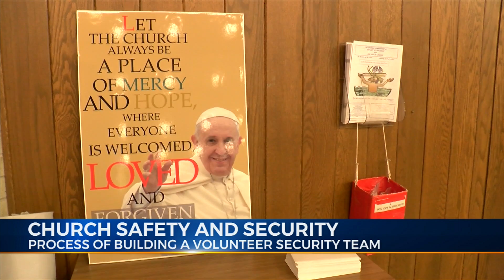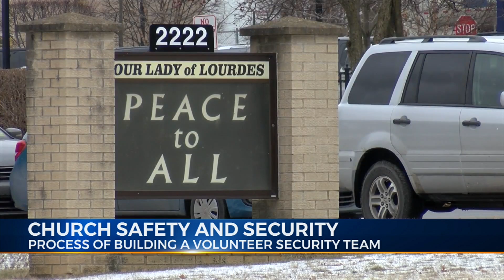Church Safety & Security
Process of building a volunteer security team